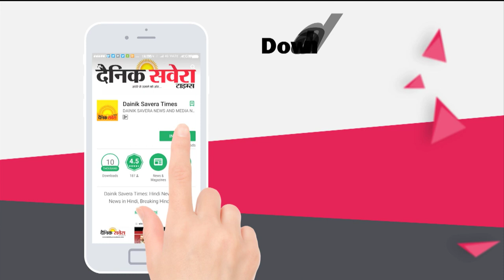Hate Crime : एक हफ्ते के अंदर California में दूसरे Sikh पर नस्ली Attack